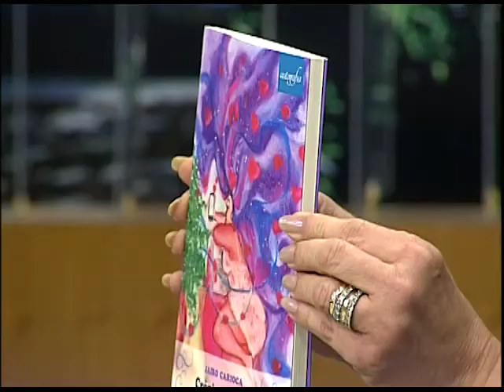Cabeça pra Cima - O peso da Culpa